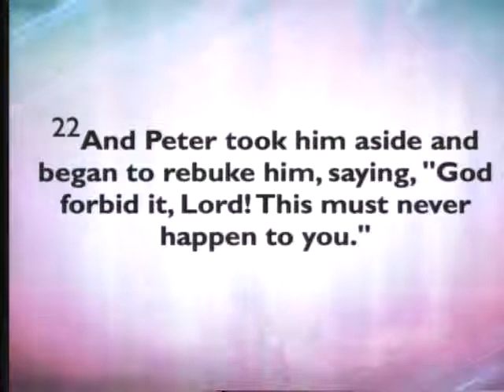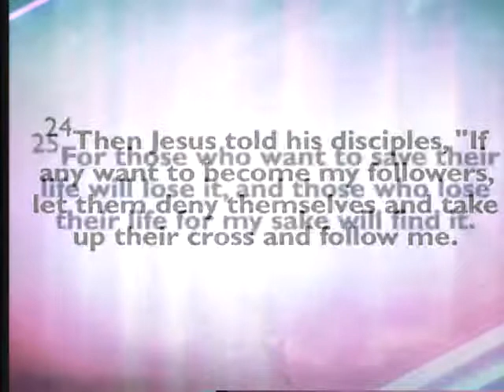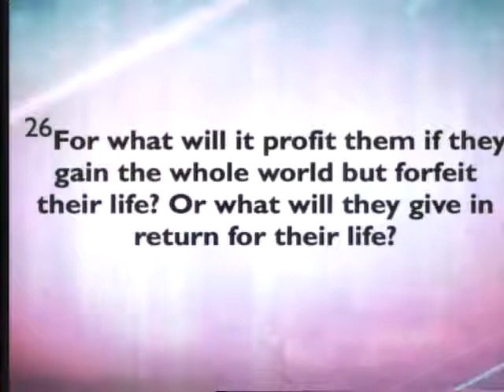Great is Thy Faithfulness!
Faithfulness is this week's Fruit of the Spirit! Rev. Dr. Clarence Brown, head pastor at Annandale United Methodist Church, gives a sermon on November 2, 2014. The Sermon Scripture for this week is Matthew 16:21-28.

All AUMC sermon videos are recorded at our main campus, 6935 Columbia Pike, Annandale, VA 22003. Newcomers are always welcome and wanted! , for more information.